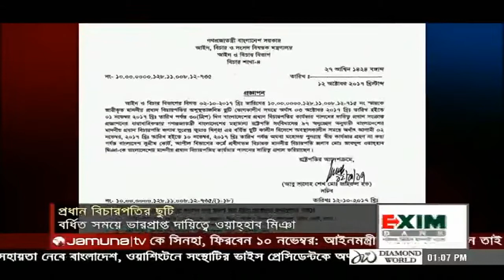Jamuna tv news today 12 October 2017. Bangfadesh news